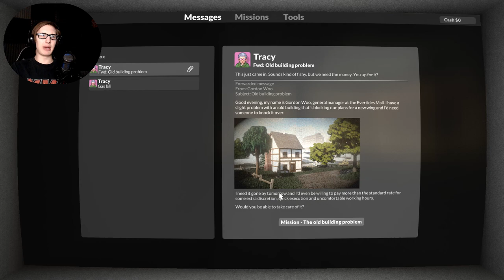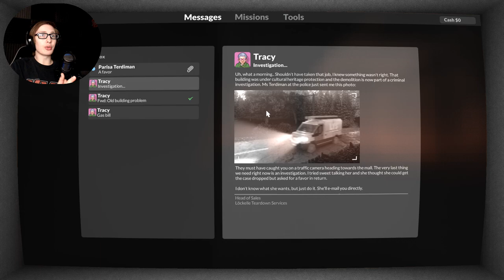FULLY DESTROYABLE WORLD! - Teardown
{PT 1} Not sure how many videos we'll do of this, but this game is AWESOME!